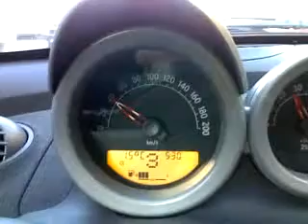Turbo Lag Smart Roadster